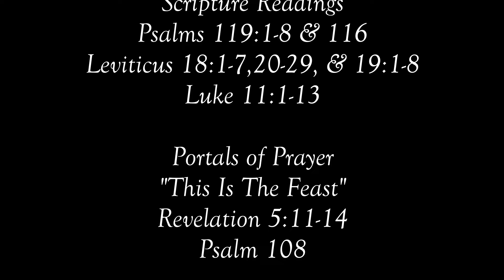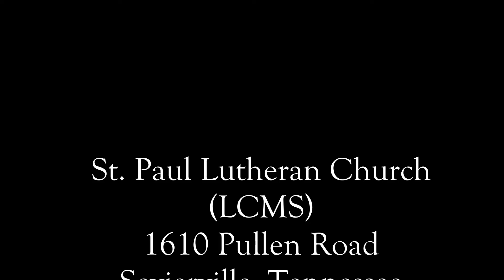Daily Devotional - May 8, 2020